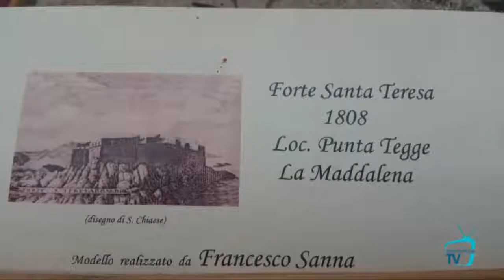I fortini dell’Arcipelago di La Maddalena